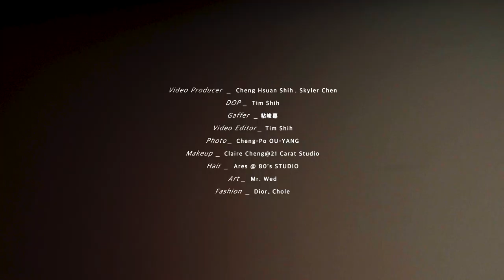TIME TO TRAVEL / 和Rimowa建立革命情感的曾之喬，來趟屬於自己的療癒之旅！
在逐漸解封的後疫情時代，旅行對人們的意義不再只是向外探索世界，更是向內探索自己。喜歡旅行的曾之喬在疫情過後，渴望來場一個人的療癒之旅，帶著最愛的行李箱出發，試著讓心歸零，探索自己和這個世界！